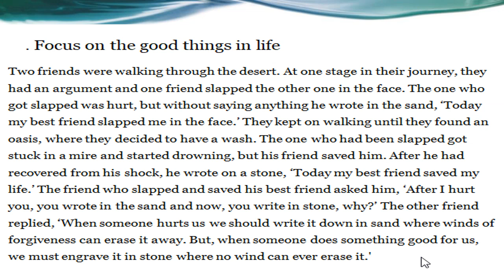05#story រឿងទី០៤.ការផ្តោតលើរឿងល្អៗក្នុងជីវិត FOCUS ON GOOD THING IN LIFE STORY [[ START NOW ]]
រឿងការផ្តោតលើរឿងល្អៗក្នុងជីវិត FOCUS ON GOOD THING IN LIFE STORY
Hello All,
The purpose of this START NOW  Channel is to share practical English by Khmer person which the explaining is made in Khmer.
There are alot of different lessons where learner can study by themselves with all the lessons.